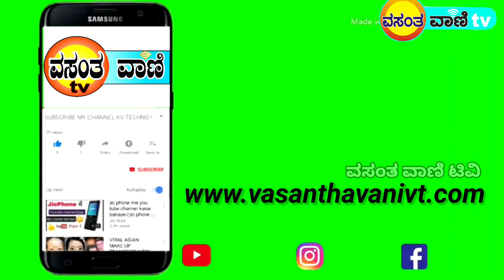ಜೇನು hane bee